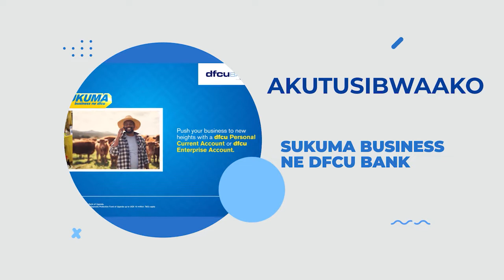KITUUFU OKUBULIIRA OMWAGALA WO NTI ALINAYO MUJJA WE ? YEKYO KIVA KUKI PART 1